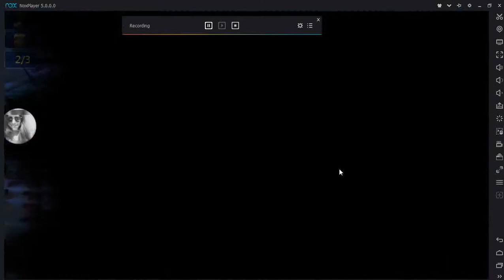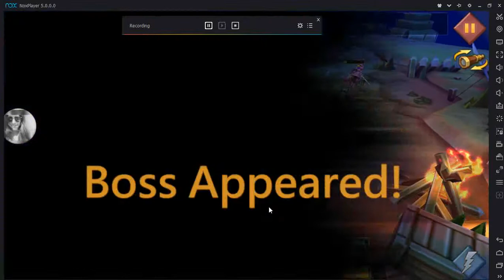challenge stage 3-15 f2p lords mobile